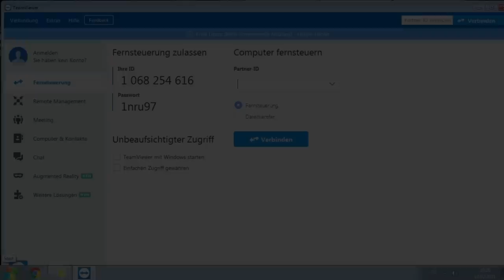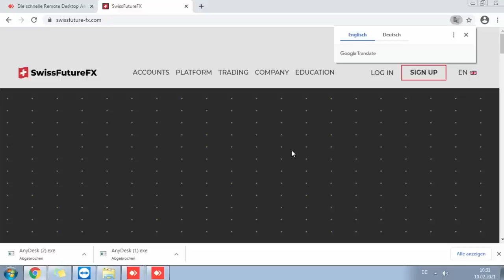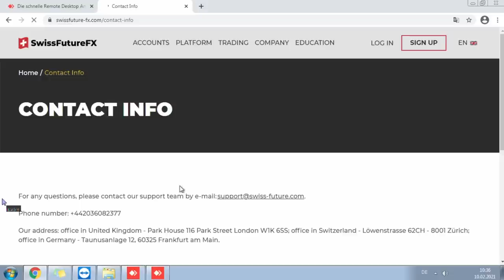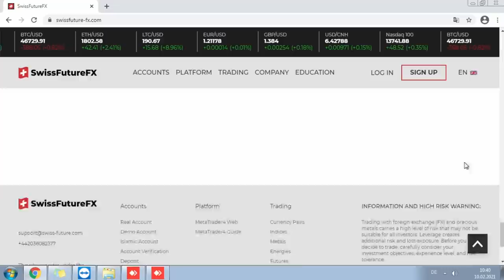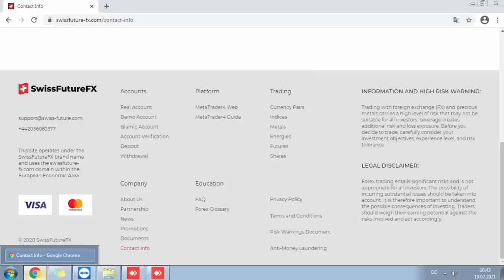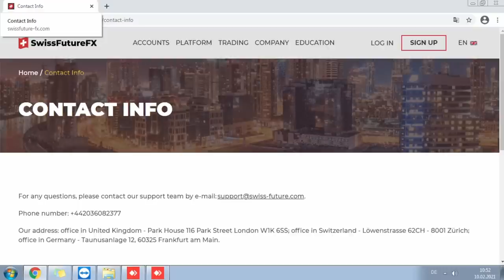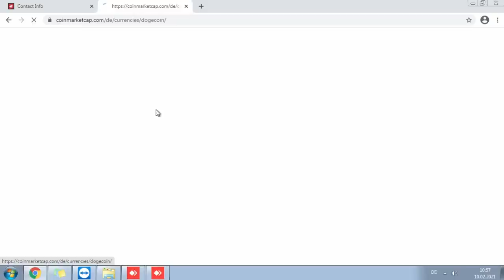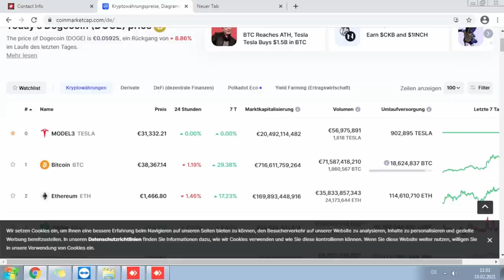Inder lockt Betrüger mit 40.000€ in die Falle 🤣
🚨Kategorie
🚨Heute für euch: Inder lockt  Betrüger mit 40.000€ in die Falle 🤣
🚨In diesem Callcenter Anruf:
⭐ 00:00 – Partner
⭐ 00:11 – Anruf
⭐ 08:00 – Betrüger schaltet sich auf meinen PC